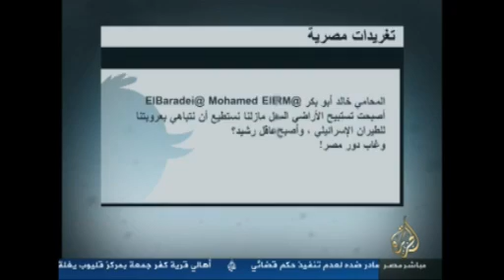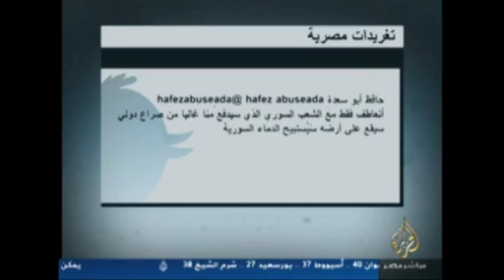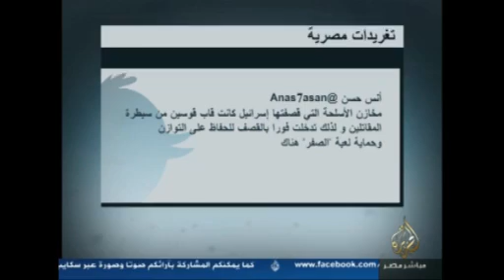قراءة في أبعاد الغارة الإسرائيلية على سوريا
مواقف مصر من الثورة السورية
•  مارس 2011  المجلس العسكري  يوفد اللواء مراد موافي مدير المخابرات المصرية لسوريا .
• أغسطس 2011  تبلور الموقف المبدئى المصرى بعد فترة من الصمت، برفض الحلول الأمنية، واللجوء لحوار وطني ورفض تدويل الأزمة
• أكتوبر 2011  مصر تنضم الي اللجنة الوزارية العربية للتفاوض مع النظام السورى .
• نوفمبر 2011 مصر تعترض علي تجميد عضوية سوريا في الجامعة العربية
• فبراير 2012 مجلس الشعب يقرر تجميد العلاقات مع مجلس الشعب السوري
• مارس 2012 رئيس مجلس الشعب يقترح مبادرة لحل الأزمة السورية
• فبراير 2012 مصر تستدعي سفيرها فى سوريا للتشاور ثم تنهي عمله في دمشق يوليو 2012، وتخفض التمثيل الدبلوماسى بسفارة مصر إلى مستوى مستشار.
• فبراير2012 وزير الخارجية يشارك فى مؤتمرات أصدقاء الشعب السورى الثلاثة فى تونس فبراير 2012، واسطنبول ابريل 2012، وباريس يوليو 2012 .

العميد صفوت الزيات
الخبير في الشئون العسكرية والاستراتيجية
السفير عبد الله الاشعل
مساعد وزير الخارجية الأسبق
الأستاذ / فرحان مطر
الكاتب والمعارض السوري